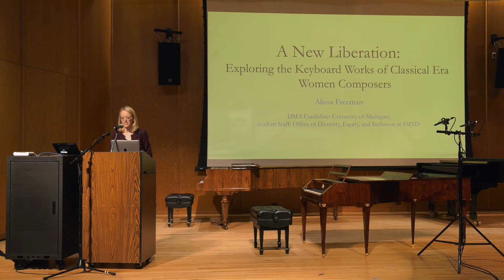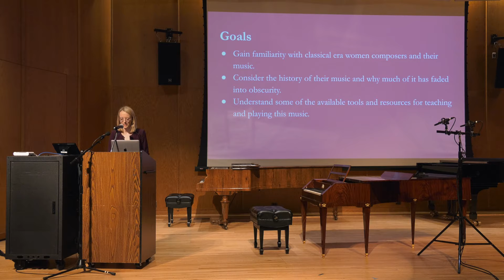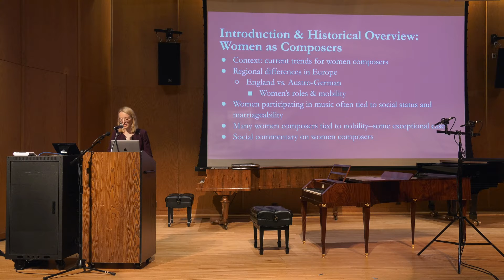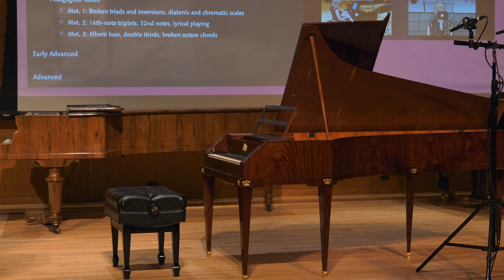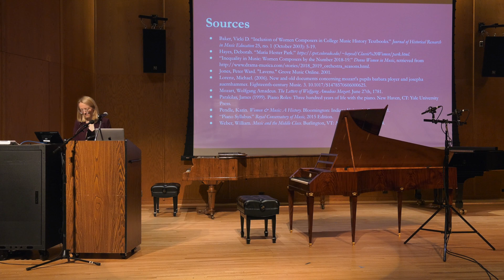Alissa Freeman, “A New Liberation: Exploring the Works of Classical Era Women Composers”